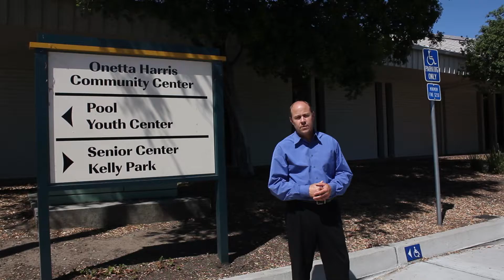One by One Solutions fundraising video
One by One Solutions is a program presented by the Belle Haven Community Development Fund